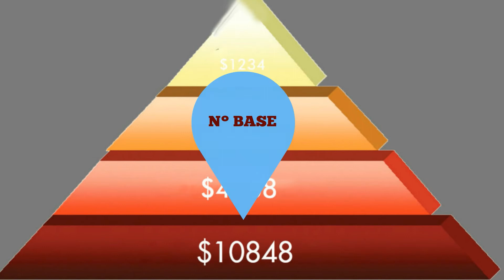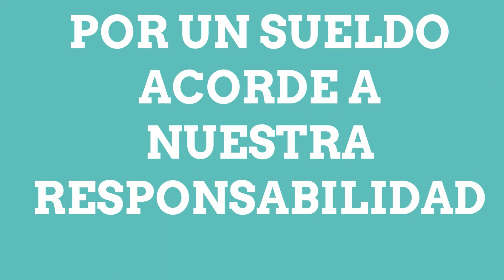¿Sos un arquitecto en relación de dependencia?